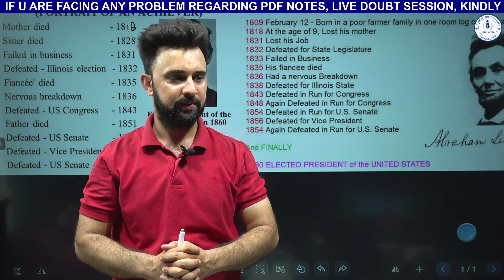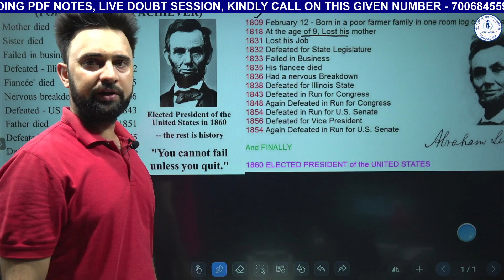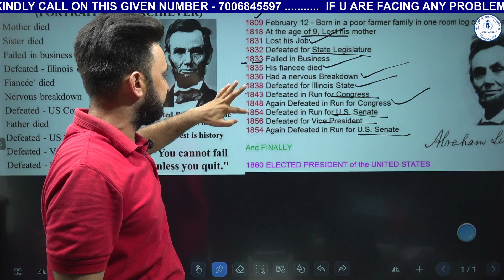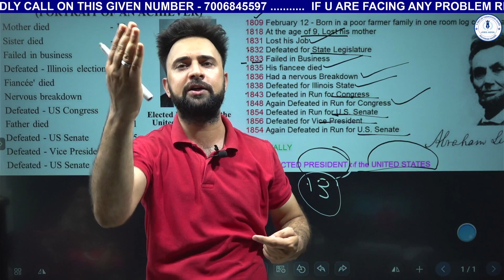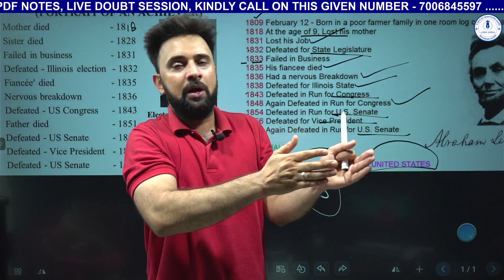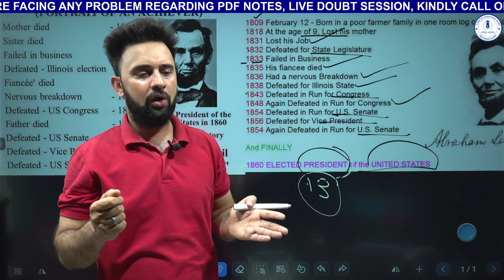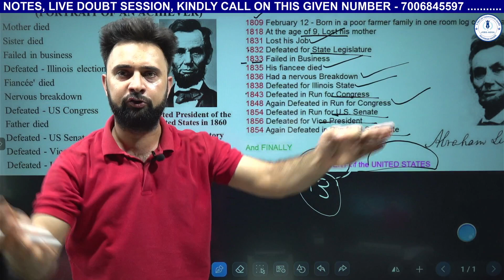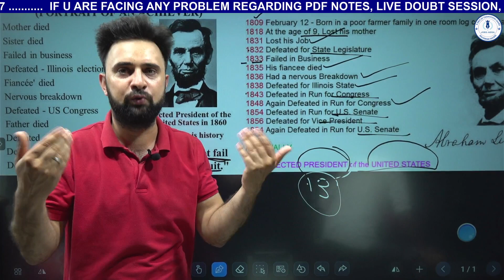Regret Session | By Ashiq Lone Sir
Regret Session | By Ashiq Lone Sir | @ Jobs Adda - The Learning Hub

Price Description of Live Course:

₹. 1499/- Per Course.
₹. 1999/- More than 1 Course (upto 3 Courses).